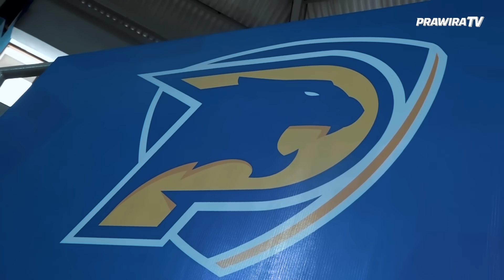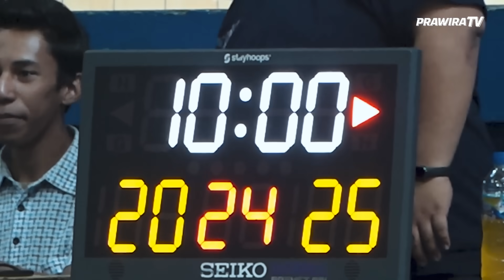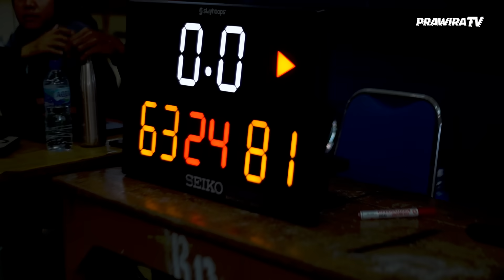DEBUT PERTAMA DANE DAN JAMES DI PRAWIRA | TUNE UP GAME VS RAJAWALI MEDAN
Masih di C-Tra Arena, kali ini PrawiraHarumBandung kedatangan tamu Rajawali Medan Basketball

Pertarungan sengit antara Maung Bandung dan Rajawali Medan ini berakhir dengan skor 81-63 untuk Prawira

Kedua pemain asing Prawira mulai menunjukan taringnya di tune up game kali ini.

Penasaran gimana game-nya? Tonton sampe habis ya, Fams!